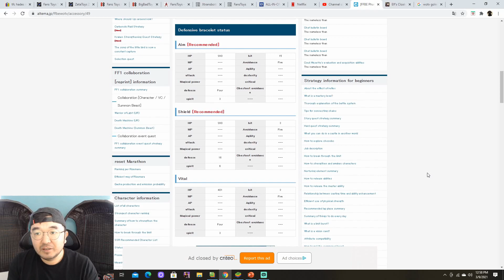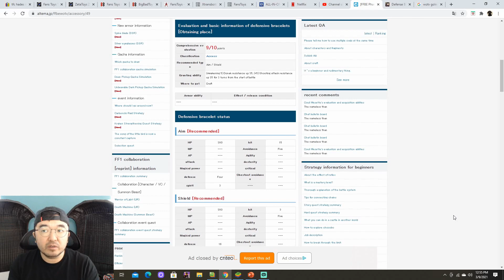Is Defense Bracer Worth Your Time? (Review). Golem Raid Tips. War of the Visions WoTV FFBE.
In this video, I review the new UR equipment, Defense Bracer. Is it worth spending your raid medals on for the recipes? Let us find out! At the end will be my daily free summons/pulls.